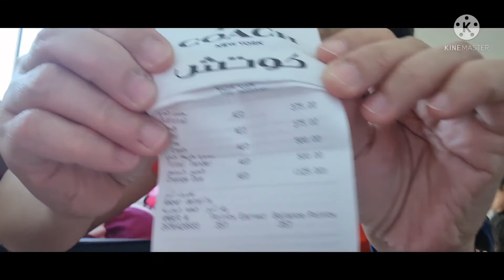Coach Lanyard| I.D holder|Badge Holder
Coach Lanyard | ID Holder|Badge Holder Late upload Cute Christmas Gift